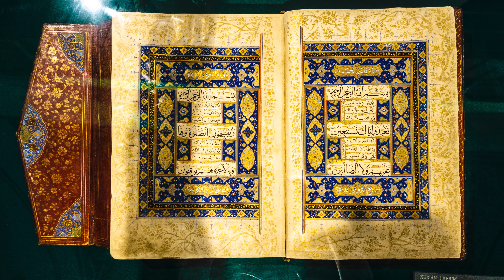Törökország csodái (4k UHD)